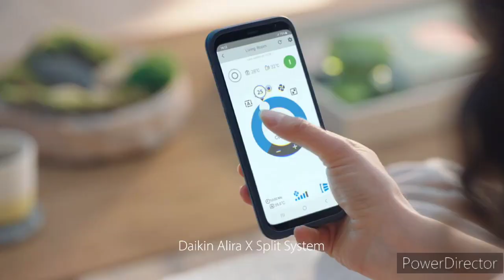NBN News Hunter Valley - Weather and Closer, Wednesday March 27th 2024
With Gavin Morris and Natasha Beyersdorf (News and Weather), Chris Kohler (Finance) and Jack Howard (Sport)